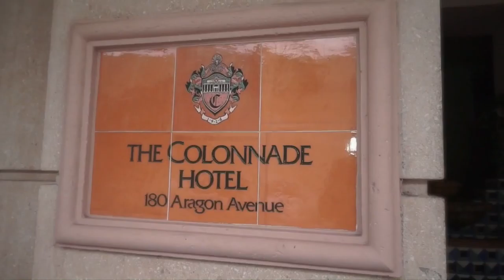Hyatt Regency Coral Gables. Beautiful Wedding Highlights